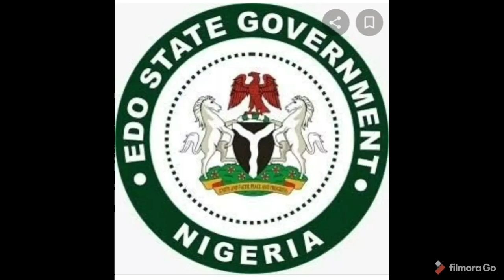UNBELIEVABLE: EDO STATE ASSEMBLY ALLEGED NEW SPEAKS PAYS VISIT TO POLICE COMMISSIONER OFFICE HEAR..